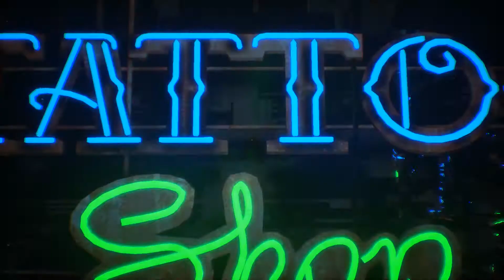OBSERVER_ #9 - La mort aux trousses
Le jeu grimpe un peu en intensité. Les menaces jusque là virtuelles se rapprochent. L'enquête devient une partie de chasse.